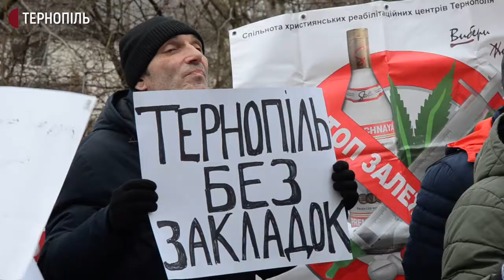У Тернополі відбулася акція "Зупинимо наркоторговців разом"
У Тернополі відбулася акція проти наркотиків та наркоторговців. 80 тернополян виступали за те, щоб наркоторговців, яких затримали в Тернополі в січні, не випускати під заставу. Про це повідомив поліцейський Сергій Вишовський.
"Зупинімо наркоторговців разом", "Стоп наркотик", "Справедливий суд торговцям смертю". З такими плакатами більше години учасники акції мітингували під Тернопільським міськрайонним судом, щоб наркоторговців, яких затримали  23-го січня, не випускали під заставу, розповів організатор акції Олег Коган